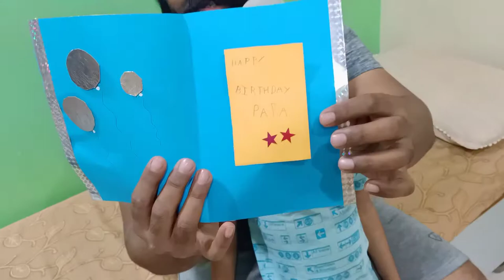MY BIRTHDAY VLOG 🎂🎉 celebration,masti,dance & surprise !!!!!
birthday vlog